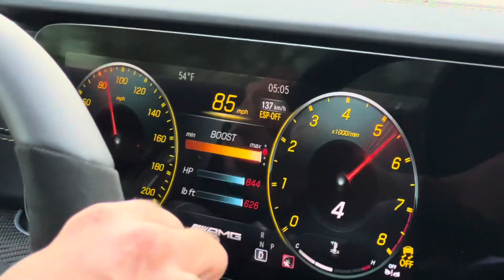E63 wagon 0-60 just over 2 seconds and just over 5 seconds 0-100.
This is one of the the fastest if not the fastest E63 wagon in the country.  It’s starting to get dialed in.  Couple more weeks and it should be ready to put down some good numbers